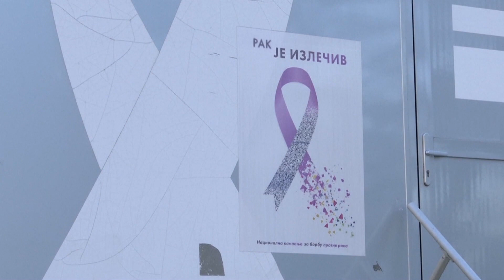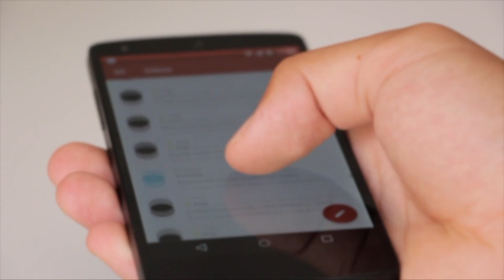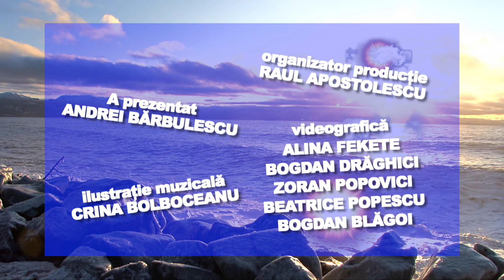E VREMEA TA!18 10 2023